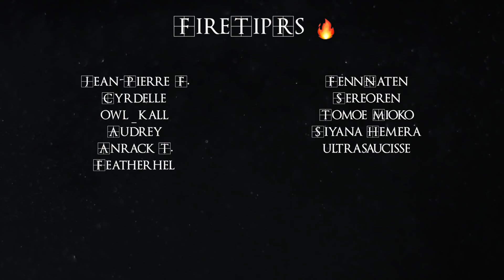La Croix d'Arêches - Curiosity #10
Aujourd'hui nous partons à la découverte d'une curiosité française !
Dans un petit village de Savoie, se cache une croix chrétienne plutôt atypique... enfin... ce n'est pas vraiment la croix qui est atypique... mais on vous laisse découvrir tout ça !
Prêt à découvrir la croix d'Arêches ?
Alors c'est parti pour un nouveau CuriOsity !

- sur Snapchat : occulture_ytb

Sources :

Office de Tourisme d'Arêches-Beaufort
Mme Martine Vialley, Fondatrice et ancienne directrice de l'association Patrimoine beaufortain. Responsable du Patrimoine d'Arêches et de Beaufort